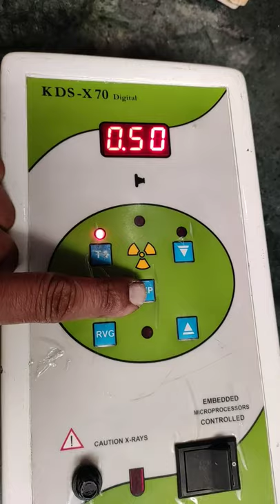Dental X-ray Expose Timer